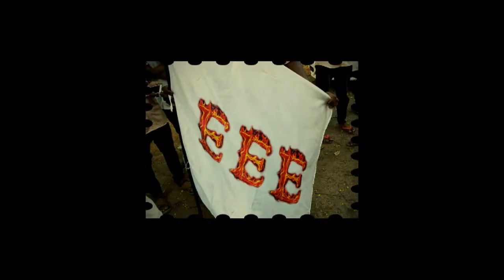G P T C Attingal ,EEE 2015- 18 Send off promo video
The send off vedio of Electrical and Electronics Engineering 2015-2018 bach , G P T C Attingal